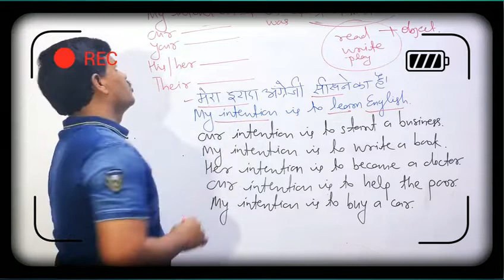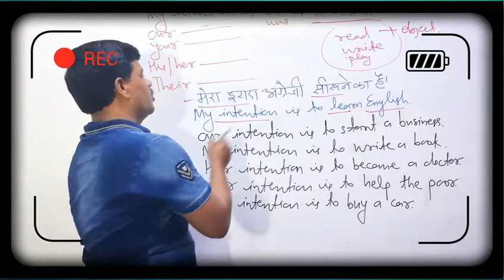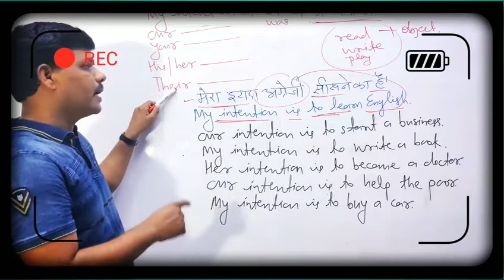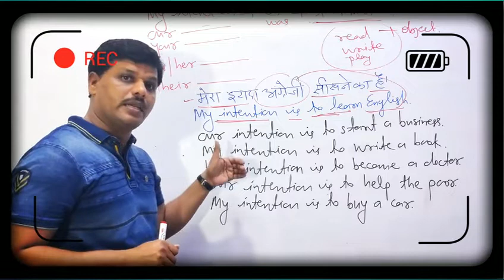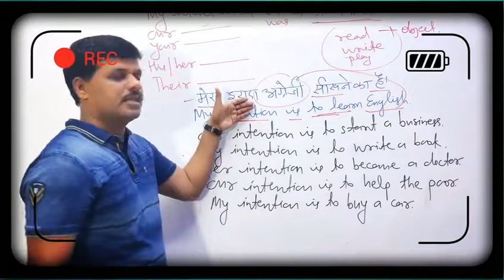grammar Spoken English Structure 6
Hello Friends
इस वीडियो में  स्पोकन इंग्लिश के कुछ स्ट्रक्चर के बारे में बताया गया है जो सामान्यतः केवल टेन्स या वर्ब की मदद से नही बोले जा सकते उन्हें बोलने के लिए कुछ स्ट्रक्चर की मदद लेनी होती है...